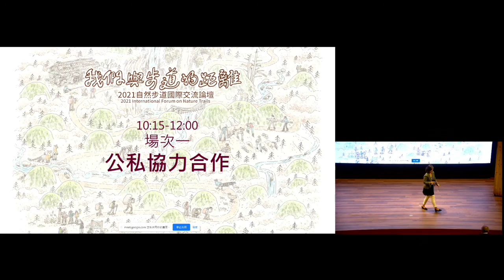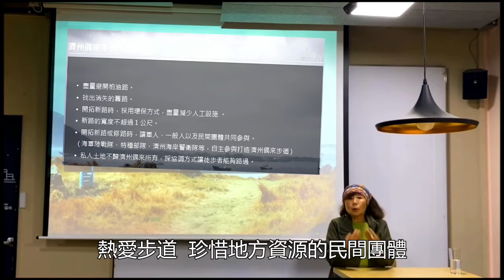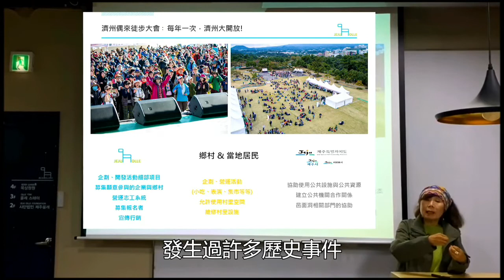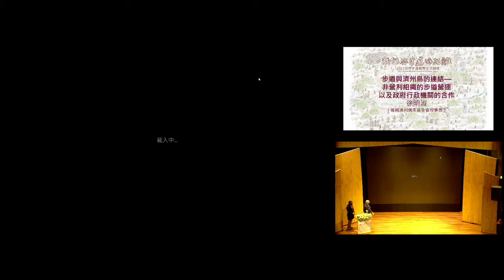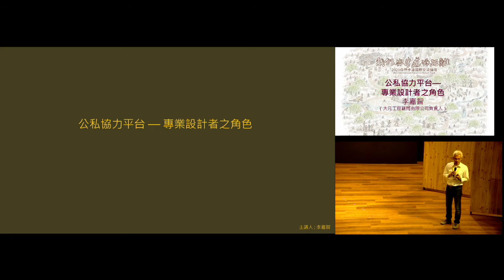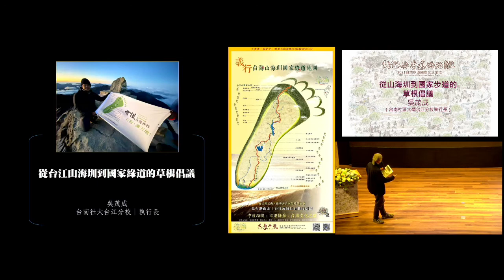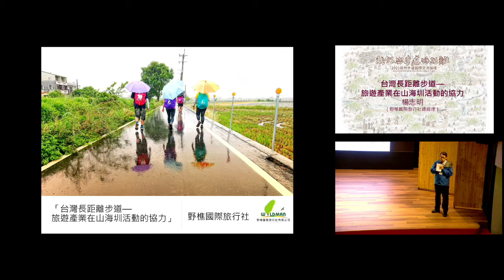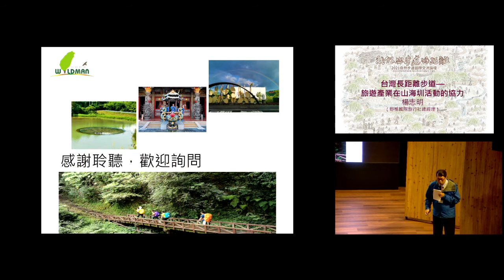【2021自然步道國際交流論壇】場次一、 公私協力合作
【timecode 與場次簡介請點「更多」】

02:28 主持人曾旭正_引言
07:47 徐明淑_步道與濟州島的連結—非營利組織的步道營運以及政府行政機關的合作
58:08 李嘉智_公私協力平台—專業設計者之角色
1:10:48 吳茂成_從山海圳到國家步道的草根倡議
1:26:57 楊志明_台灣長距離步道—旅遊產業在山海圳活動的協力
1:43:31 Q&A

公私協力是現代政府治理的必然趨勢，國家、社會與市場的合作，才有可能因應日趨複雜且多元的議題與行動者。線性穿越的步道從倡議規劃、路網串連、維護管理、後續推廣經營，難以完全依靠政府資源持續投入。展望世界知名的長距離步道，它們蓬勃的生機，往往都來自民間組織與沿線各級政府機關的攜手努力。本場次匯聚國內外示範案例，邀集產官學與民間團體分享步道公私協力的實務經驗。

時間：2021年4月30日（五）9:00-17:30
地點：林務局國際會議廳（台北市杭州南路1段2號2樓）